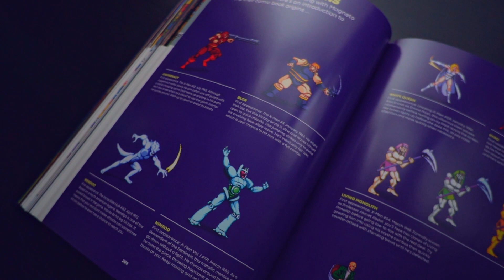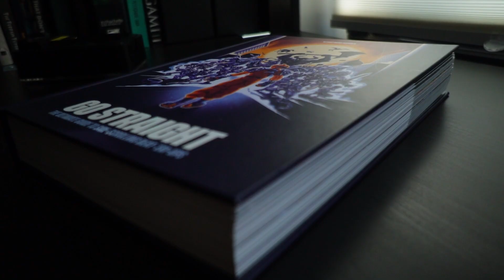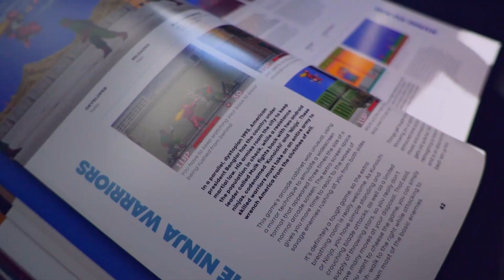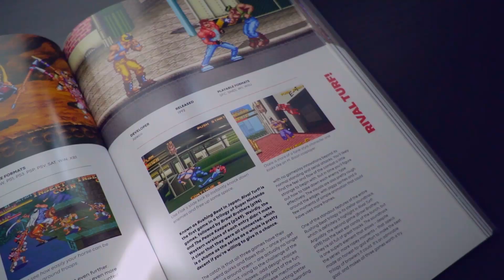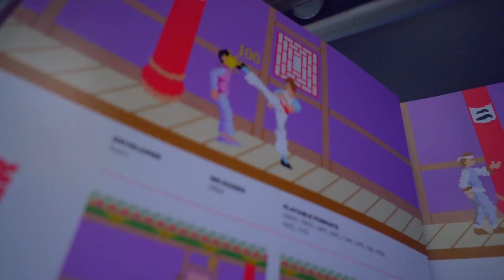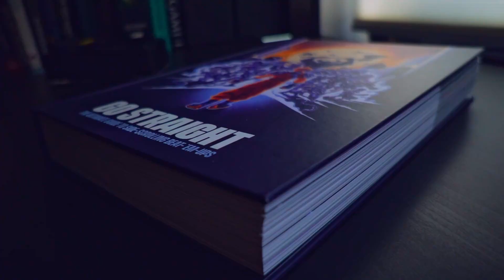Top 5 Things I learned from GO STRAIGHT: The Ultimate Guide to Side-Scrolling Beat-'em-ups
Today we look at Bitmap Books "Go Straight: The Ultimate Guide to Side-Scrolling Beat-'Em-Ups", and discuss the top 5 facts we learned from the various arcade and console games from this everlasting genre!

From the Bitmap Books site:
Written by award-winning author Dave Cook, and opening with a foreword by legendary Double Dragon creator, Yoshihisa Kishimoto, this odyssey through bare-knuckle nostalgia features over 200 games spanning 37 years, starting with Irem’s 1984 arcade mash, Kung-Fu Master, continuing through the genre’s ‘90s heyday, and finishing with indie brawlers such as Mother Russia Bleeds and Streets of Rage 4.

At over 450 pages, Go Straight takes a deep dive into familiar beat-’em-up legends like Double Dragon, Golden Axe, Final Fight and Teenage Mutant Ninja Turtles, as well as delving into the more obscure brawlers you just have to try, like Denjin Makai, Shadow Force and Gaia Crusaders. As well as reviewing each game, Go Straight features hints, tips and guides to levels and enemies. The book is packed full of screenshots, sprites and level maps, all lovingly curated and presented to our usual high standards.

Go Straight is printed lithographically to the highest standards. This ensures that the colours in the book are really vibrant and that the pages have a high-quality, luxurious feel to them. As standard, each book is offered in hardback with a spot-varnished fascia featuring artwork by artist Jorge M. Velez.

If you have fond memories of playing side-scrolling beat-’em-ups at home on the couch or in noisy arcades, or if you’re excited by the genre and jumping in for the first time, Go Straight is the perfect guide for you.

Check out everything the Boss Monster has going on right here: link.tree/BossMonsterKaiju

Bitmap Books has so many great tomes in their hallowed halls.  Head over to their site and check them out!

Follow the Boss Monster on social
Twitter & Hive: BossMonstaKaiju